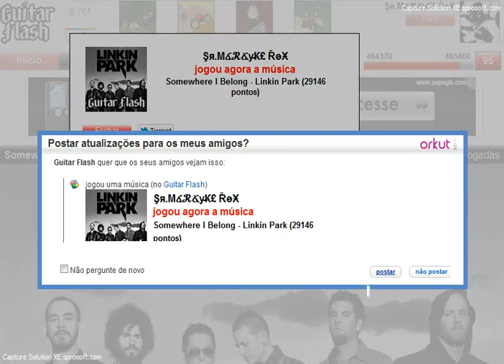SomeWhere I Belong Por Linkin Park - Marayke - 29.146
Fiz esse Video pra ajudar a manollada como squeeza na ultima Ativação ...!!
Espero que gostem e Divulguem se puder .. Vlws